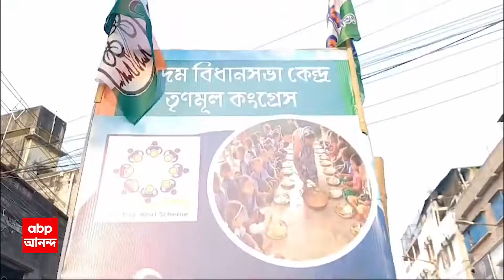Sougata Roy Rally: আদালতের নিষেধাজ্ঞা সত্ত্বেও স্কুল পড়ুয়াদের নিয়ে মিছিল সৌগত রায়ের।ABP Ananda Live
West Bengal News: আদালতের নিষেধাজ্ঞা সত্ত্বেও স্কুল পড়ুয়াদের নিয়ে মিছিল। দমদমের (Dumdum) তৃণমূল প্রার্থী সৌগত রায়ের (Sougata Roy) মিছিলে স্কুলের পোশাকে পড়ুয়ারা। তৃণমূলের প্রতীক হাতে নিয়ে পড়ুয়াদের মিছিল ঘিরে তুঙ্গে বিতর্ক। ABP Ananda Live